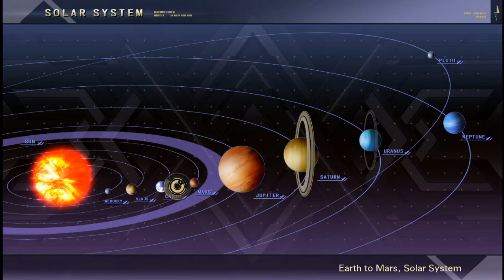Super Robot Wars V + DLC Gameplay Chapter 2 - The Pirates of Mars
Super Robot Wars V (スーパーロボット大戦V, Sūpā Robotto Taisen V) is a tactical role-playing game developed by B.B. Studio and published by Bandai Namco Entertainment for the PlayStation 4 and PlayStation Vita. Released as part of Super Robot Wars' 25th anniversary, it is the eighth standalone entry to the series since Super Robot Wars NEO, with the game's continued focus on the massive crossover between different mecha anime series released in Japan. It is released in Asia on February 23, 2017. A Nintendo Switch and Steam ports of the game were released on October 3, 2019.

Like the previous titles of the series, Super Robot Wars V is a Tactical RPG game with story elements and utilizes the same graphics engine seen in 3rd Super Robot Wars Z, but with an inclusion of a 3d isometric map unlike its predecessor. Like other games, it follows the same basic structure: when a stage begins, the character receives introductory dialogue between playable characters, leading to the scenario on the battlefield. To complete a scenario, the player must accomplish scenario objectives. Some scenarios are longer, with multi-part missions or have new objectives added as the story unfolds. On battlefield, the player and enemy take turns to order their units with commands available, such as movement, attacking, forming squads and casting "Spirit Commands", a set of magic-like spells unique to each pilot. Once the scenario is cleared, more dialogue is exchanged between characters before the player is taken to an intermission menu. Here, units can be upgraded or optional parts installed, characters' stats and skills can be changed or upgraded, and other maintenance actions can be performed before the player continues on with the game.

Newer gameplay elements is also been brought into the game with the reintroduction of the Beginner's Mode. It also introduces a new Skill Route and Skill Program function, which allows players to fully customize pilot's skills using Tactical Points, which were obtained through the game's play-through. The game also features two new gameplay mechanics: Extra Order and Extra Action. Extra Action allows player units to use ExC points in each stage to gain advantage in battle while Extra Order allows battleship units to raise spirits of each units.

The story revolves around Soji Murakumo and Chitose Kisaragi, who were caught up with the war with the Gamillas in the New Correct Century. Around on their escape to the last hope of mankind: the Yamato, Soji/Chitose stumbles upon a mysterious mobile unit constructed by the federation. Dubbed as the VangRay, he/she pilots it in order to fend off the Gamillas invasion and buy time for the Yamato to appear and score humanity's first victory against them. In a promise of salvation from a distant planet known as Iscandar, Soji/Chitose joins up the Yamato crew in order to save mankind and departs on a journey of one hundred and sixty-eight thousand light years to Iscandar. Not knowing that strange dimensional disturbances they will encounter in the way.

This chapter introduces the appearance of Crossbone Gundam series along with the main characters. Right now, there will be two members of the space pirates joining the Yamato crew to help. The Yamato crews gladly accept any help they can get

Since all the DLCs have been unlocked, I haven't took the rewards of all the DLC's bonus yet. In the next chapter, you will see a surprising number of parts and money that I get from the DLC bonus in the preparation menu. Also the next chapter will introduce the characters from the DLC even though the DLC scene was supposed to be played before chapter 2.

Note for every Super Robot Wars games: Each character has their own respective soundtrack just like the classic Super Robot Wars series. I have no right for these game soundtracks cause they came from the game itself